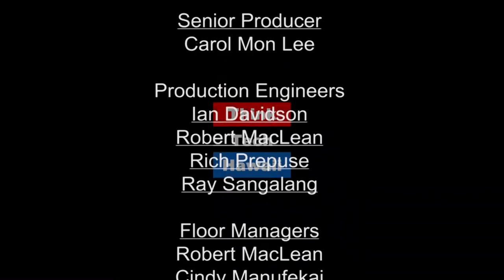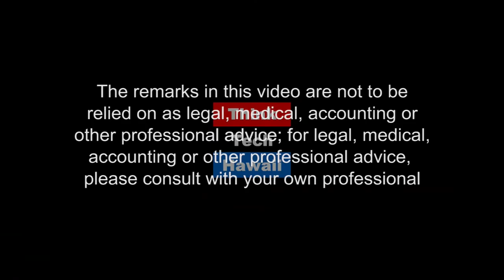WTDL: To the Future (Where The Drone Leads)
What tech developments do we need and how are we going to get there?.  From experience, where do the tech developers need to go and how do we get them to move forward?